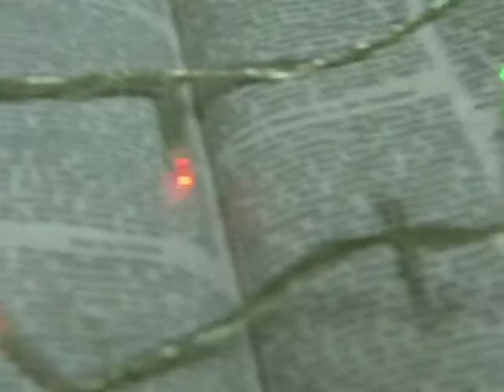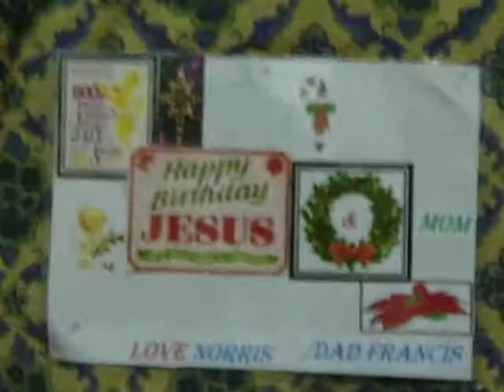KONKANI SONGS 2014 CHRISTMAS IN DUBAI. FERNANDES FLAT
2014 CHRISTMAS DECORATION AT DUBAI FERNANDES FLAT.